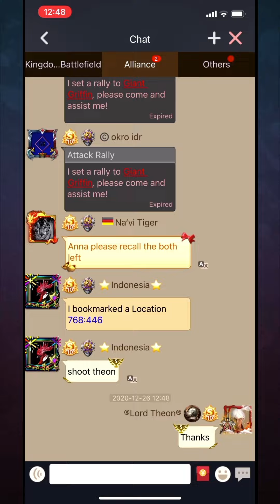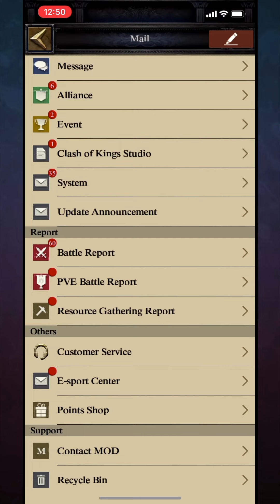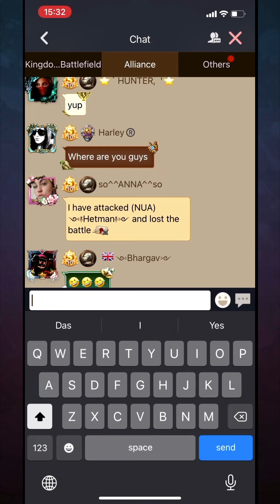Clash of Kings - KvK K27 vs K1838 💯😍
Here is video of our last kvk😍

Also, check out video of our KvK with k265🤩🤩